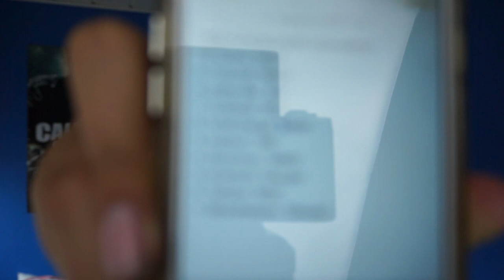''TOP 10 SLECHSTE COD MAPS!'' - Tiësto's Top 10 #1 (DUTCH)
➜Bedankt voor het kijken! OMGitsTiesto!